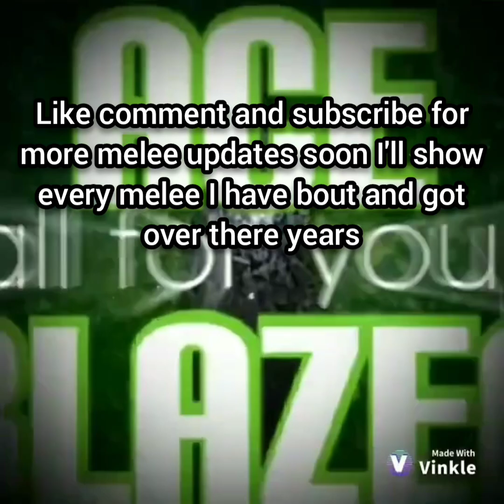New Season update Boxing gloves🥊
News to inform as of yesterday the boxing gloves have been fixed and allowed all grindable boxing gloves to still be used..
 Happy meleeing everyone